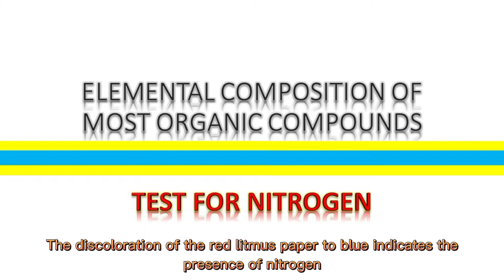Test for Nitrogen (using Urea and Sodium Carbonate)